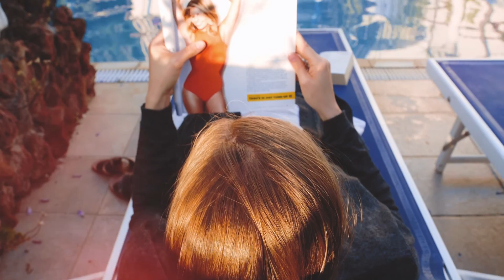Beautiful Ischia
A short break to an island of the Amalfi cost in Italy called Ischia.